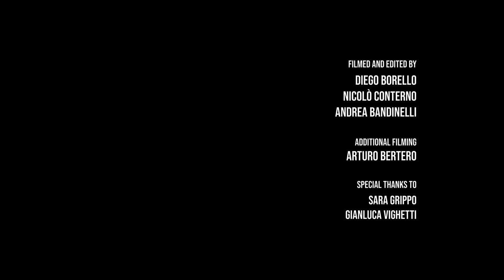Game On | Silence | Stefano Ghisolfi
With a good strategy, a bit of training and some hard work on the route, I can finally see promising improvements on this challenging climb.
However there is a lot to overcome and the end of this journey still looks quite far. 🔥